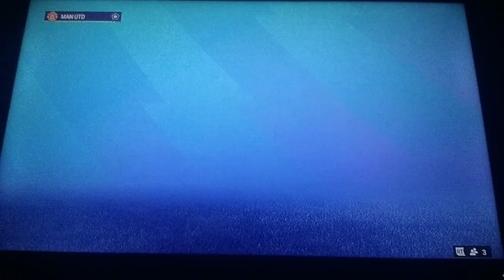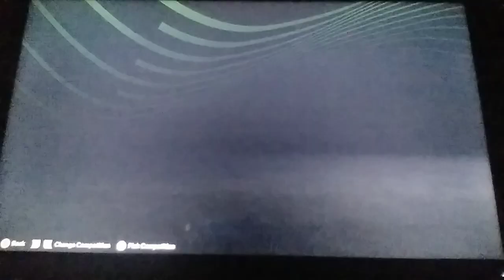EA FC 24 Manchester United Carrer Mode Episode 6 - Part3